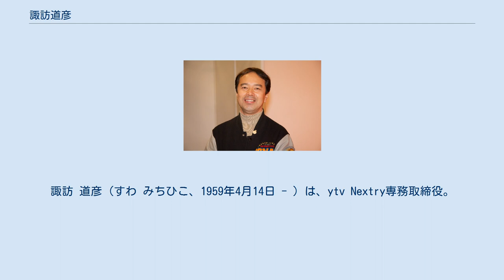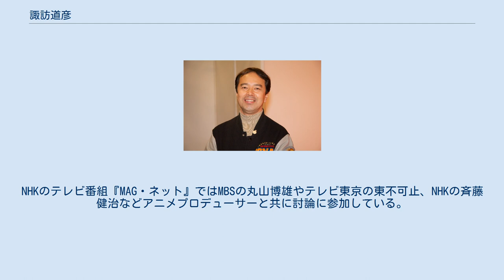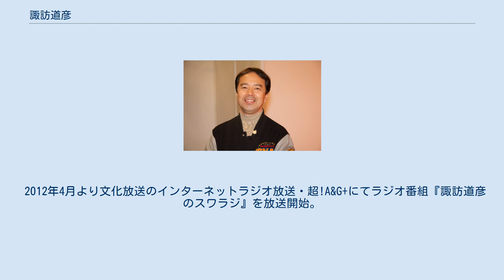諏訪道彦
エグゼクティブ・プロデューサー
諏訪 道彦（すわ みちひこ、1959年4月14日 - ）は、ytv Nextry専務取締役。
デジタルハリウッド大学客員教授。
 愛称は「スワッチ」。
 愛知県豊田市出身。
豊田市立挙母小学校、豊田市立崇化館中学校、愛知県立岡崎高等学校、大阪大学工学部卒業。
1983年に読売テレビへ入社。
同期には、フリーアナウンサーの森武史がいる。
入社1か月後に本社制作部に配属され、バラエティ番組『11PM』にADとして参加。
同番組の1985年3月5日放送分でディレクターに昇格した後、1986年に東京制作局へ異動となり、『ロボタン』からアニメのプロデュースを始める。
 代表作の『名探偵コナン』を筆頭に、『シティーハンター』、『YAWARA!』、『金田一少年の事件簿』、『犬夜叉』、『ブラック・ジャック』、『ブラック・ジャック21』、『魔法騎士レイアース』、『エンジェル・ハート』、『結界師』、『輪廻のラグランジェ』などのテレビアニメのプロデューサーを務めている。
 劇場化の際の企画やプロデュースも行っており、『名探偵コナン』シリーズの製作で2013年に藤本賞特別賞を受けた。
 読売テレビでOVA作品やアニメ映画を学生の休み期間中に短期集中で放送する枠『アニメだいすき!』が1980年代に設けられたのは、「アニメの可能性を探りたい」とする諏訪の企画による。
1987年、春休みのある1日のうち、7時間をアニメで編成して開始。
1988年1には本人のインタビュー映像を含む押井守作品特集が組まれた。
 担当作品のキャラクターが描かれたトランクを常に持ち歩いてトレードマークとしており、その中に詰め込んだ漫画雑誌を週に10冊は読んでは、アニメ化企画を探す日々という。
 『結界師』と『ヤッターマン』では、少しでも本編の時間を増やすため、本編中に提供クレジットをスーパーで表示するといった放映フォーマットの改革を行った。
 過去に雑誌『月刊ニュータイプ』の企画で、同じく在阪局勤務で数々のアニメプロデュースで知られている毎日放送（MBSテレビ）の竹田青滋と対談したことがある。
NHKのテレビ番組『MAG・ネット』ではMBSの丸山博雄やテレビ東京の東不可止、NHKの斉藤健治などアニメプロデューサーと共に討論に参加している。
 2012年4月より文化放送のインターネットラジオ放送・超!A&G+にてラジオ番組『諏訪道彦のスワラジ』を放送開始。
子供の頃の夢と語っていたラジオ番組のパーソナリティを実現させた。
 2013年7月1日より局長待遇に昇任。
 2017年6月23日より執行役員待遇編成局・アニメーション部所属のエグゼクティブ・プロデューサーに昇任。
 定年に伴い読売テレビを離れ、2019年6月1日より関連会社のytv Nextryに出向し、専務取締役に就任。
テレビアニメに関わる業務は出向後も継続するとしている。
 諏訪をモデルにしたキャラクターが、作品にたびたび登場している。